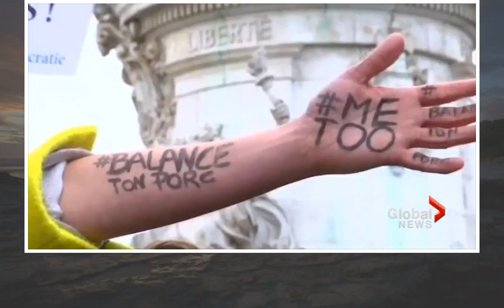TIME names ‘The Silence Breakers,’ voices behind MeToo movement, as its Person of the Year